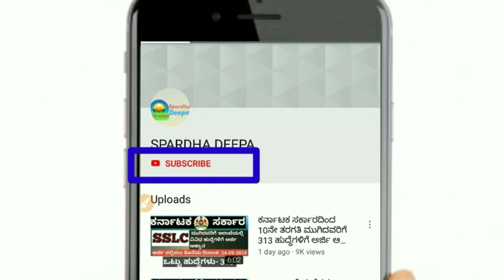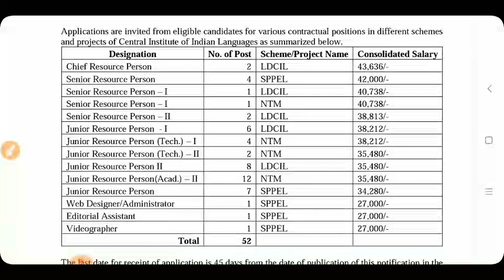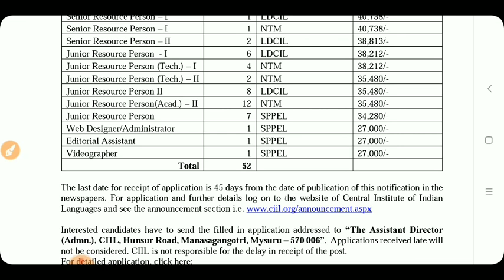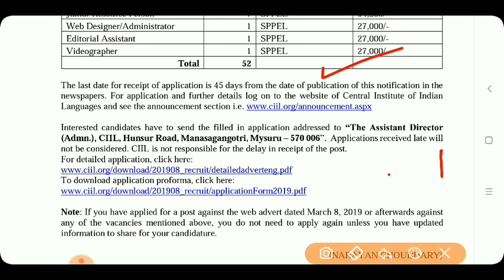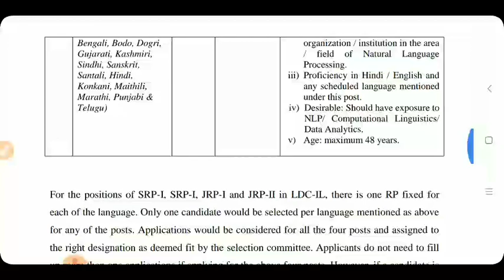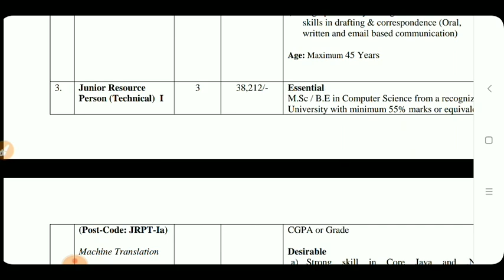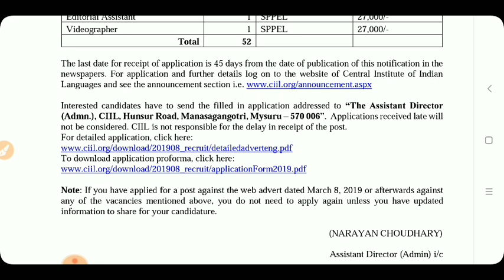ಮೈಸೂರಿನ ಭಾಷಾ ಸಂಸ್ಥೆಯಲ್ಲಿ ಪದವಿ & ಪಿಜಿ ಮುಗಿದವರಿಗೆ ವಿವಿಧ ಹುದ್ದೆಗಳಿಗೆ